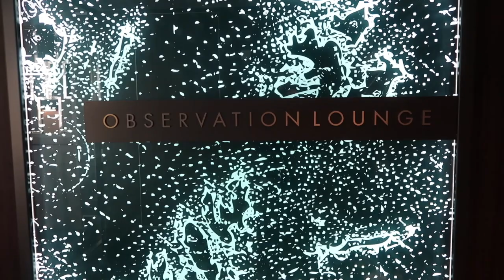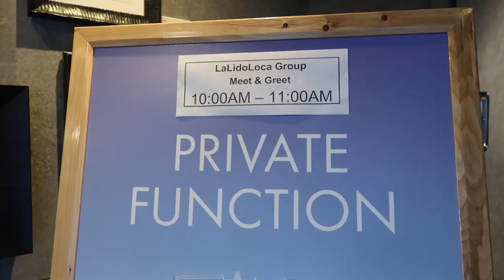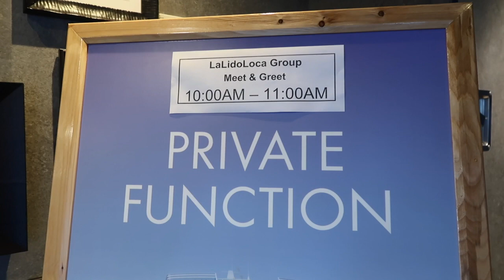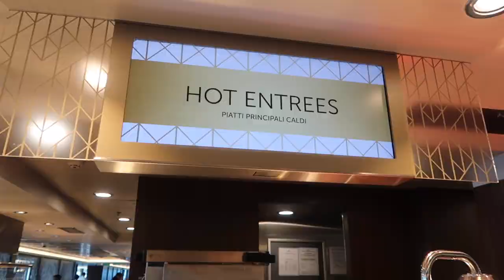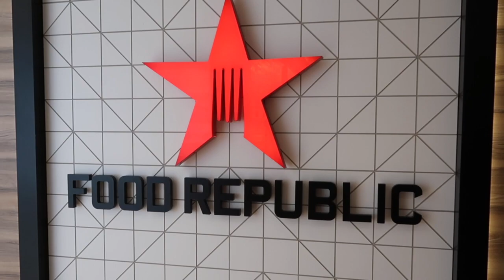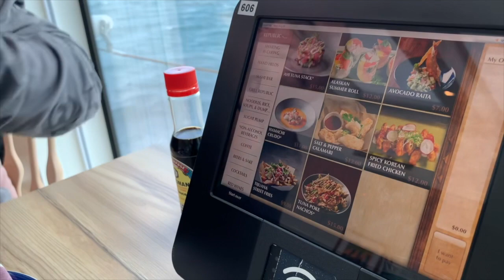Norwegian Encore - Food Republic and Choir of Man - Day Two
It's a sea day!  Come along with us on the Norwegian Encore for a seven day cruise to the Alaska.  We begin our day in the Observation Lounge for breakfast, meet up with friends from the La Lido Loca group cruise in the District Brewhouse, have lunch in the Garden Cafe, enjoy a delicious dinner at Food Republic and end the evening watching The Choir of Man.  We hope you enjoy day two on the NCL Encore!

00:00 - Introduction
00:48 - Good Morning and Breakfast in the Observation Lounge
03:44 - District Brewhouse Meet and Greet
04:48 - Lunch in the Garden Cafe
07:26 - Cruise Ducks
08:26 - Trivia in the Atrium from the Local
09:50 - Food Republic
14:10 - Choir of Man
17:55 - Closing

Laurie and Hannah
1450 Georgia Avenue